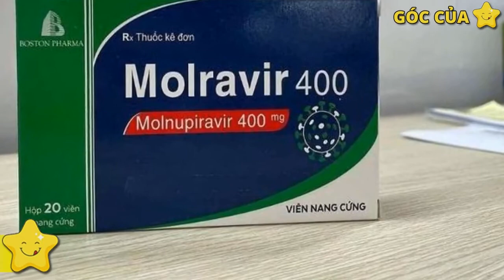Bộ Y tế khuyến cáo không tự ý mua, dùng thuốc Molnupiravir không rõ nguồn gốc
Bộ Y tế khuyến cáo người dân chỉ sử dụng thuốc Molnupiravir khi có đơn của bác sĩ theo đúng chỉ định.Người dân không tự ý mua, sử dụng thuốc Molnupiravir trôi nổi, không rõ nguồn gốc. Ảnh: NL
- Nam giới: Molnupiravir có thể ảnh hưởng đến tinh trùng, mặc dù rủi ro được coi là thấp. Vì vậy, nam giới hoạt động tình dục với phụ nữ có khả năng sinh đẻ nên sử dụng một phương pháp tránh thai tin cậy trong thời gian điều trị và ít nhất 3 tháng sau liều Molnupiravir cuối cùng.
Việc sử dụng thuốc Molnupiravir cần phải có sự thăm khám, kê đơn và hướng dẫn của bác sĩ, nhân viên y tế. Người dân không nên lo lắng, tích trữ và tự ý sử dụng thuốc. Bởi việc sử dụng thuốc không đúng chỉ định sẽ ảnh hưởng tới việc điều trị bệnh. Đồng thời tiềm ẩn nguy cơ ảnh hưởng trực tiếp tới sức khỏe do nguy cơ các phản ứng có hại của thuốc.
Trong quá trình sử dụng thuốc Molnupiravir, nếu gặp phải bất kỳ phản ứng có hại nào của thuốc, cần thông báo ngay cho bác sỹ hoặc dược sỹ để được tư vấn và xử trí kịp thời.
Khuyến cáo và thận trọng khi dùng thuốc:
 Các giới hạn sử dụng thuốc: - Molnupiravir dùng trên bệnh nhân có thời gian khởi phát triệu trứng dưới 5 ngày. - Không được sử dụng quá 5 ngày liên tiếp. - Không được sử dụng để dự phòng sau hay trước phơi nhiễm để phòng COVID-19.
- Trẻ em và thanh thiếu niên: Molnupiravir không được phép sử dụng cho bệnh nhân dưới 18 tuổi vì có thể ảnh hưởng đến sự phát triển của xương và sụn.
Ngày 25-2, Cục Quản lý Dược (Bộ Y tế) phát đi thông báo khuyến cáo người dân về việc sử dụng thuốc Molnupiravir an toàn, hiệu quả.
Về chỉ định của thuốc: Molnupiravir được sử dụng để điều trị Covid-19 mức độ nhẹ đến trung bình ở người trưởng thành dương tính với xét nghiệm chẩn đoán SARS-CoV-2 và có ít nhất một yếu tố nguy cơ làm bệnh tiến triển nặng.
Theo đó, thuốc chứa Molnupiravir là thuốc mới, được cấp phép có điều kiện, là thuốc kê đơn, cần tiếp tục theo dõi về chất lượng, hiệu quả, an toàn của thuốc trong quá trình lưu hành.
Để đảm bảo sử dụng thuốc an toàn, hiệu quả, Cục Quản lý Dược (Bộ Y tế) khuyến cáo người dân cần đặc biệt lưu ý khi sử dụng thuốc Molnupiravir để điều trị COVID-19 như sau:
Người dân không tự ý mua, sử dụng thuốc Molnupiravir trôi nổi, không rõ nguồn gốc, xuất xứ trên thị trường, chỉ sử dụng các thuốc đã được Bộ Y tế cấp phép lưu hành để đảm bảo chất lượng, hiệu quả điều trị và sức khỏe của chính mình.
- Với phụ nữ có thai và cho con bú: Molnupiravir không được khuyến cáo sử dụng trong thời kỳ mang thai. Phụ nữ có khả năng mang thai nên sử dụng biện pháp tránh thai hiệu quả trong thời gian điều trị và trong 4 ngày sau liều Molnupiravir cuối cùng. Dựa trên khả năng xảy ra các phản ứng có hại cho trẻ sơ sinh từ Molnupiravir, không khuyến cáo cho con bú trong thời gian điều trị và trong 4 ngày sau liều Molnupiravir cuối cùng.